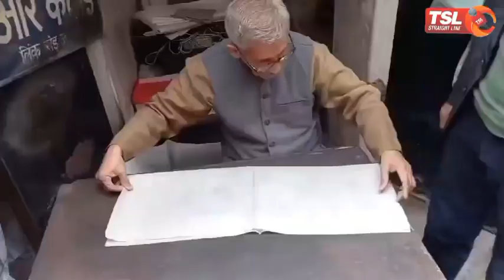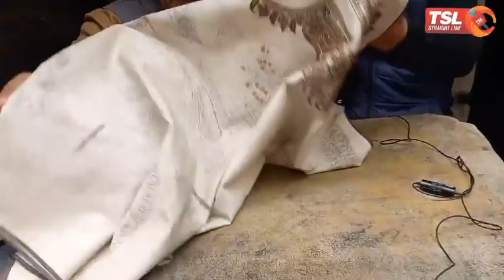Listen into 85 year old Verma Sahab, whose hands possess a glorious art.